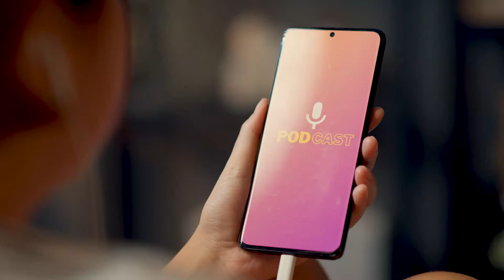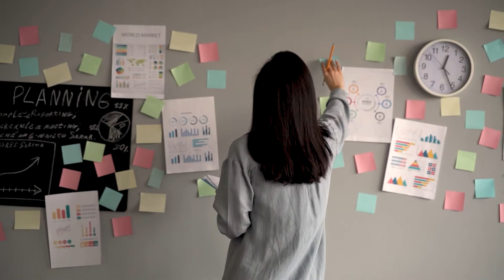The "Triple S" Morning Routine That Changed His Life